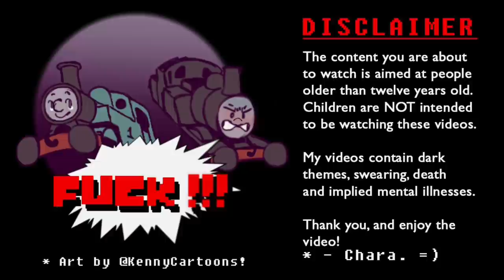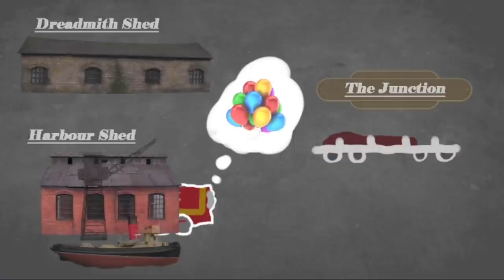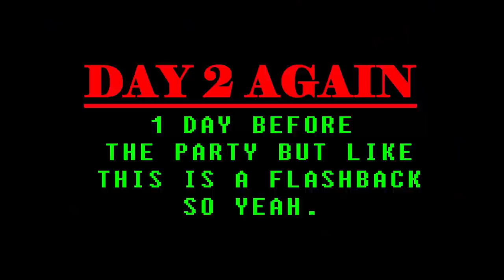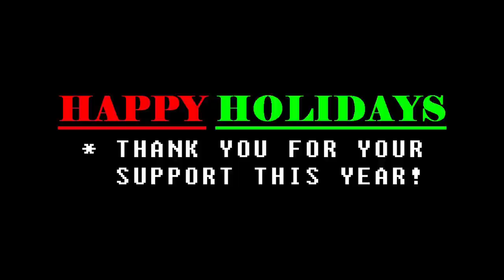Railway of Nowhere - Christmas, Featuring Morris (13+)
Season's greetings friends,
Morris is a great little diesel, but he hasn't had much time in the spotlight. He insisted he was just happy to be here at all, but after he told me what happened this month, I knew it was his time to shine.
LittleEngineProductions deserves recognition too, he's made a stunning new recreation of Morris (of which our favourite diesel is most fond of!).
Thank you for all the support and kindness this year, I hope you will all enjoy this festive story!
* - Chara.  =)

* (This video is dedicated to the members of Trains Rights, who unknowingly gave me a better understanding of Morris the Harbour Shunter and have also been extremely supportive about this series!)

* CONTENT BY:
* - WildNorWester, LittleEngineProductions, thejonateers, Sodor Workshops, WelshEngie, train4755, DLS, Si3D
* - Toby Fox, Animalcrossing649, TheSecondNarrator, Kazumi Totaka, AceofTrains, Koji Kondo, Nintendo, SoundoleVGMCovers, Pedro Silva, String Player Gamer
* - G.W Shunter, Brandon Polley, ilovetrains323, TheGermanofSodor
* - I do not claim to own Thomas The Tank Engine or the music used here.